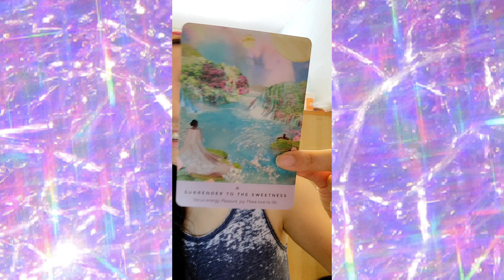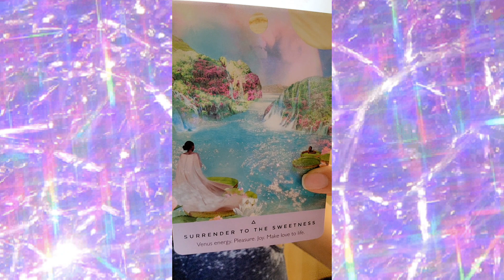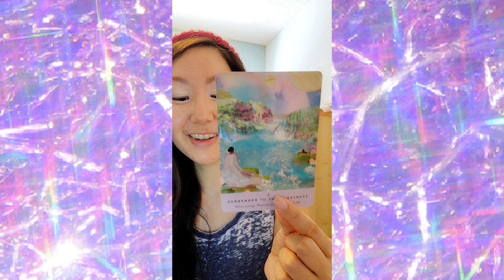Twin Flame Energy Healing: Allowing and receiving pleasure with ease and grace ✨️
💕Work 1:1 with Lindsey in a powerful soul alignment session or 3 month container

💖Donations gratefully accepted! Thank you very much for supporting my channel!

💌Sign up for the sparkling souls newsletter and receive 2 free healing downloads for twin flames & lightworkers:

Twin Flame 2020 Activation Healing!

Twin Flame Fire Power Activation Healing!

Feeling worthy of love and union!